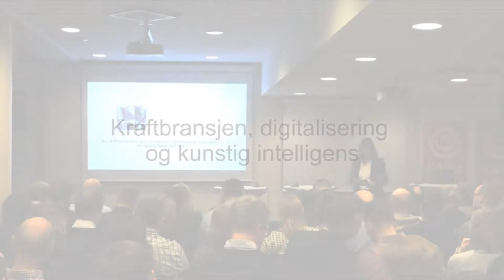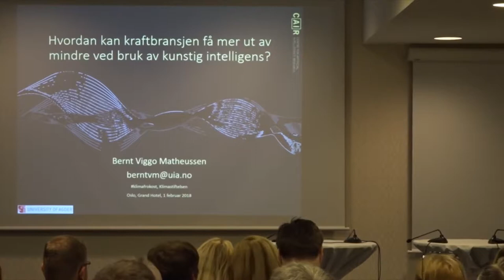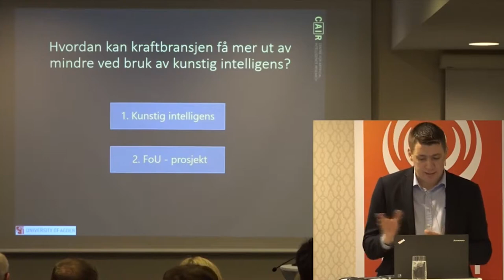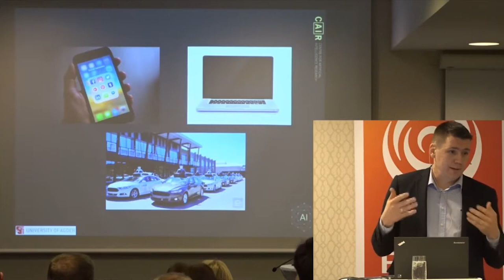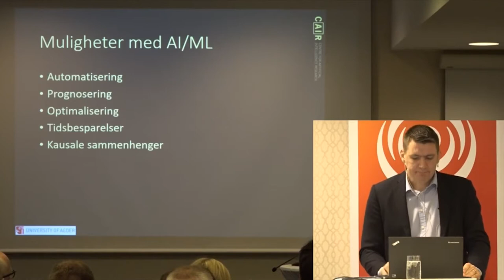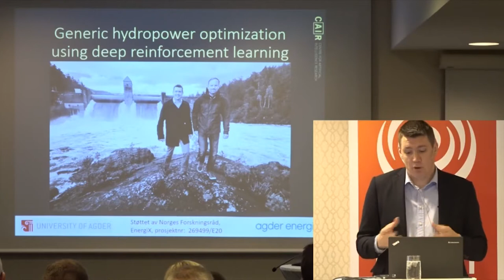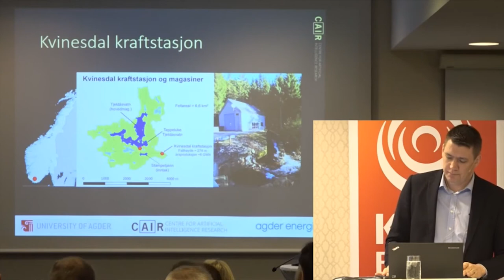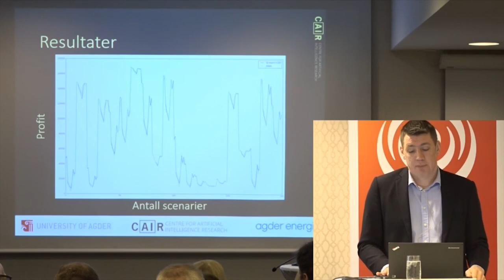Klimafrokost Bernt Viggo Matheussen og hvordan kraftbransjen kan få mer ut av mindre ved bruk av k